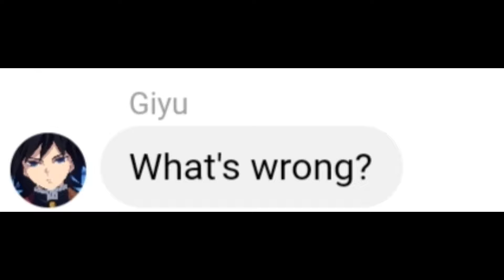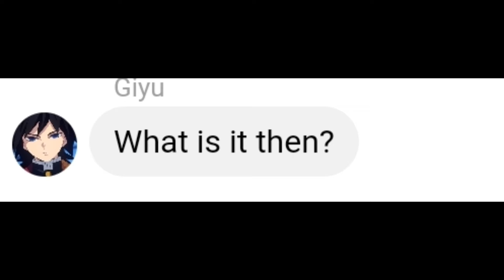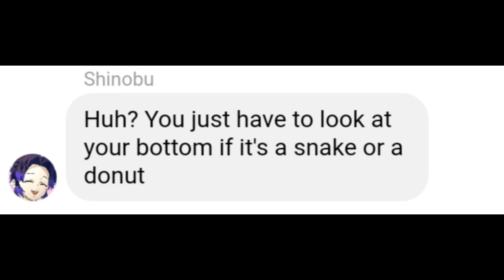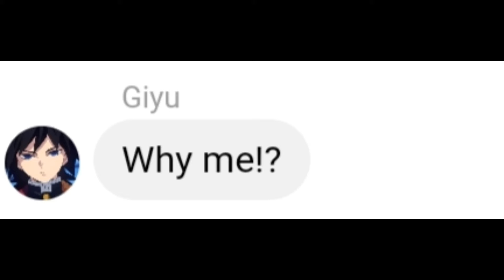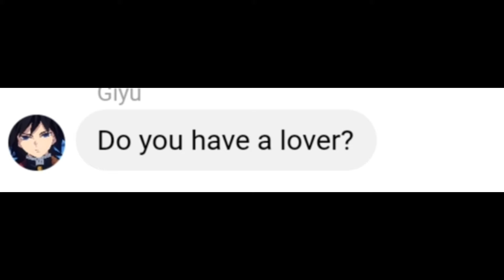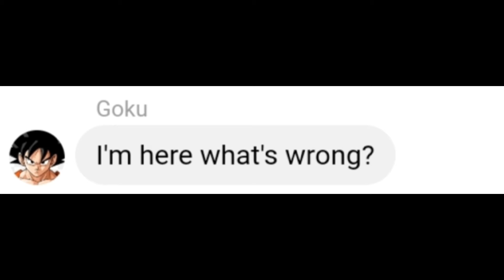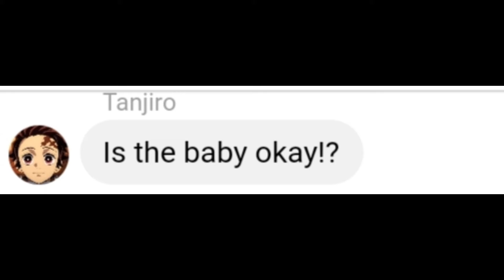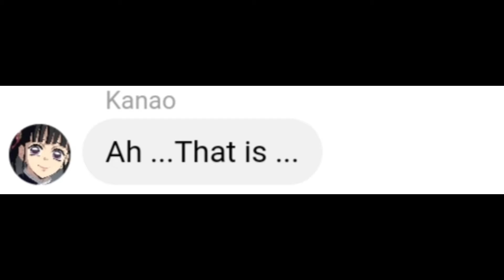Muichiro is pregnant!?| Hashiras in Demon Slayer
Imoto Beluga Fwendly  Anime Your daily anime content Muichiro in Grandpa's palace If Tanjiro becomes a demon Hashiras as roomates